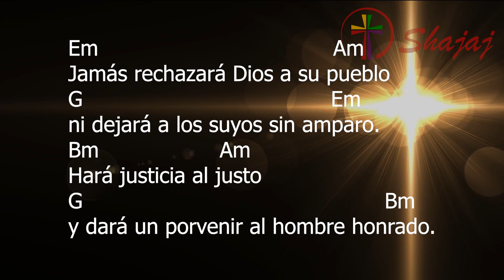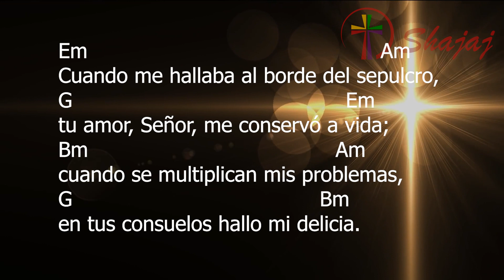Salmo 93- Martes 15 de Febrero- Ciclo C- SHAJAJ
15 de Febrero 2022
     Em      Am                                      Em Bm Em
Señor, dichoso aquel a quien tú edu cas.

Em                                                       Am
Señor, dichoso aquel a quien tú educas
G                                                     Em
y enseñas a cumplir tus mandamientos;
Bm                                                    Am
cuando lleguen las horas de desgracia,
G                           Bm
no perderá el sosiego.

Em                                          Am
Jamás rechazará Dios a su pueblo
G                                              Em
ni dejará a los suyos sin amparo.
Bm                      Am
Hará justicia al justo
G                                                          Bm
y dará un porvenir al hombre honrado.

Em                                                        Am
Cuando me hallaba al borde del sepulcro,
G                                                     Em
tu amor, Señor, me conservó a vida;
Bm                                                Am
cuando se multiplican mis problemas,
G                                                 Bm
en tus consuelos hallo mi delicia.